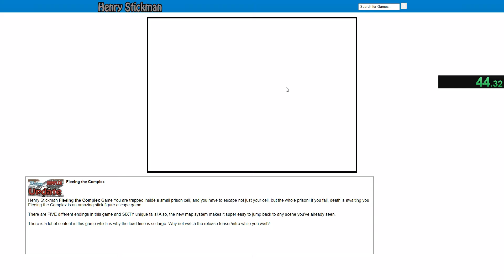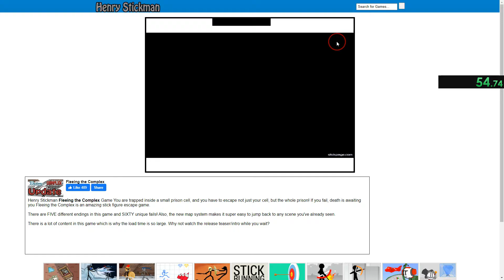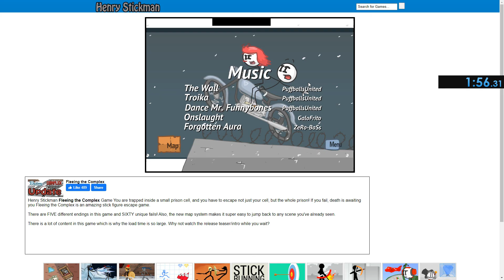fleeing the complex convict allies 1:56.31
needs a retime